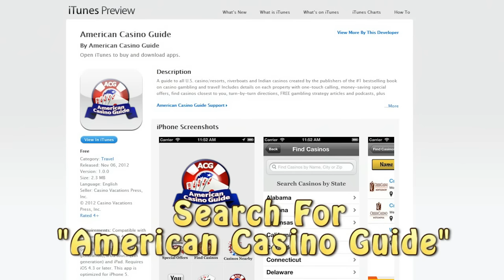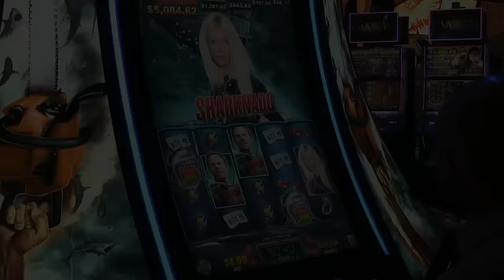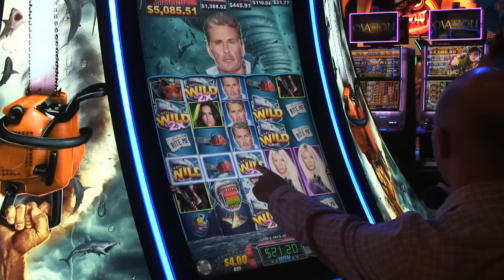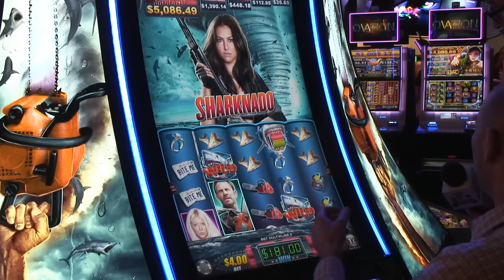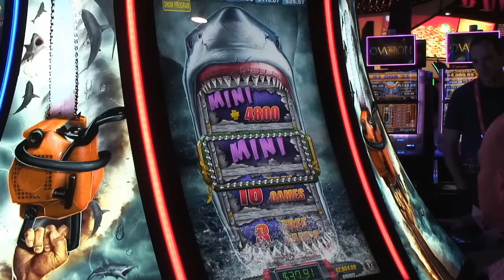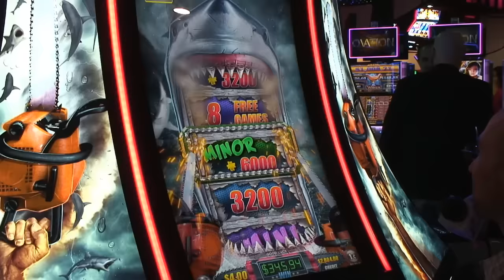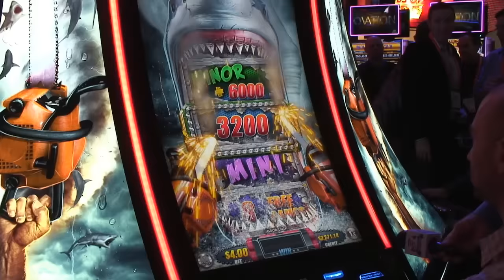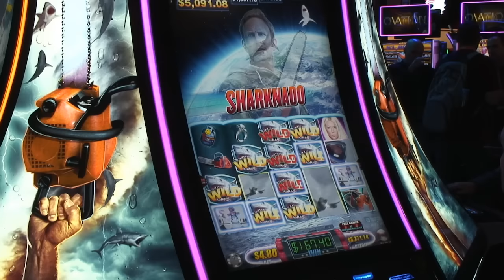Sharknado Slot Machine from Aristocrat Technologies - Slot Machine Sneak Peek Ep. 30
American Casino Guide author, Steve Bourie, takes a look at the new "Sharknado" video slot machine from Aristocrat Technologies which was introduced at the 2016 Global Gaming Expo in Las Vegas. The game is based on the hit series of made-for-TV movies shown on the Syfy channel and is expected to be available in casinos by early 2017.

Get more than 200 casino coupons and save more than $1,000 - Search for "American Casino Guide book" on Amazon